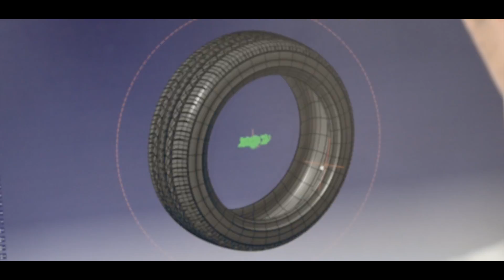12 Hours of Sepang 2015 endurance race with Lamborghini Huracan and Giti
sportauto follows the young Formula Masters China Series team performing in the Lamborghini / Giti team. Hard conditions in HEAVY rain challenged the tires to their limits, but with successful result!

飙了一圈又一圈，就是为了测给你一套好轮胎
GITI是怎么把赛车科技运用于民用轮胎生产的呢？

-- Languages available: English and Chinese // 语言：英文和中文 --